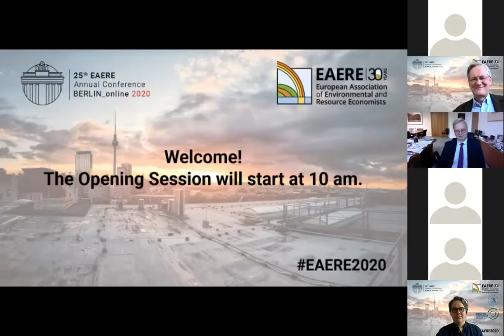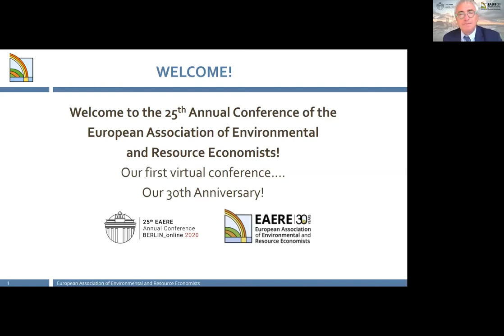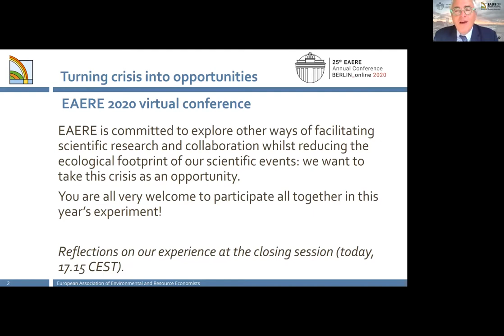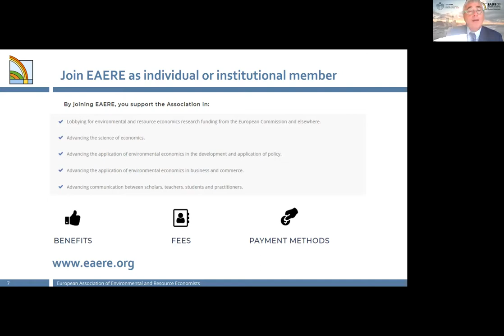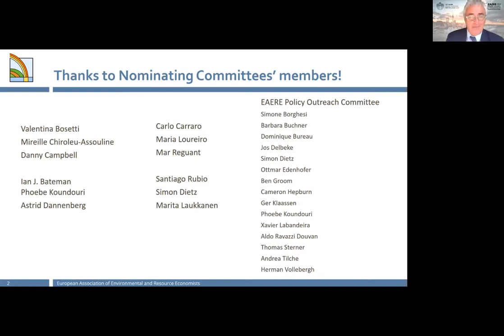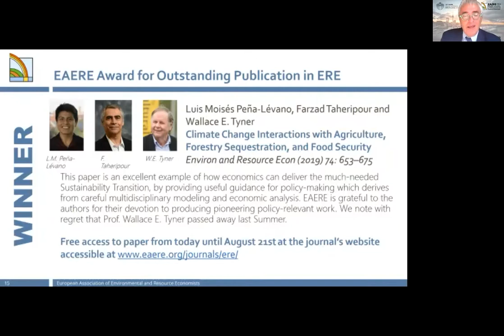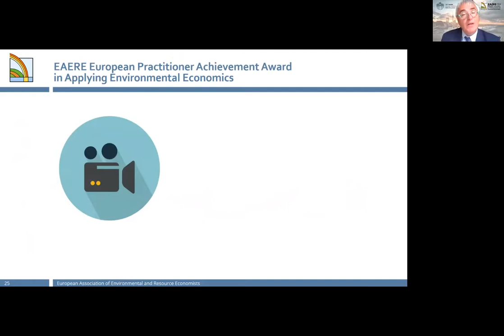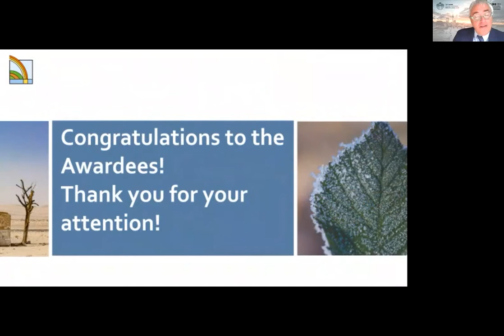Opening Ceremony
~ Brief Welcome by TU Berlin President Christian Thomsen
~ Brief Welcome by the Federal Minister of the Environment, Nature Conservation and Nuclear Safety Svenja Schulze
~ Opening Address by Christian Gollier, Local Organizing Committee and Programme Committee
~ EAERE Award Announcements by Christian Gollier